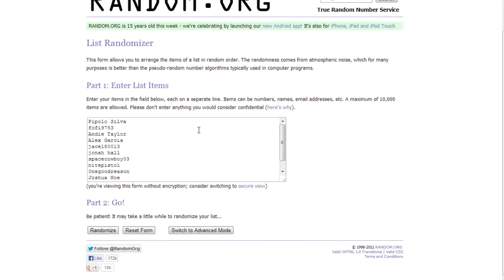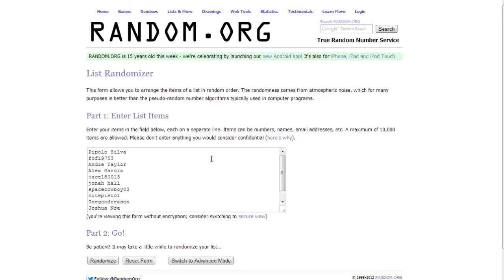State of The Icy 10-27-2013 (Giveaway Results)